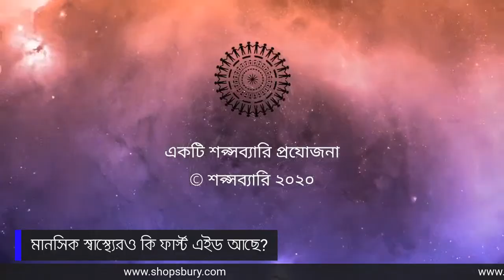মানসিক স্বাস্থ্যেরও কি ফার্স্ট এইড আছে?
শপ্সব্যারি সংলাপের আজকের বিষয়বস্তু হচ্ছে- মানসিক স্বাস্থ্যেরও কি ফার্স্ট এইড আছে?
আলোচনার বিষয়বস্তু শুনে অনেকেই ভাবতে পারেন যে, মানসিক স্বাস্থ্যেরও আবার ফার্স্ট এইড হয় নাকি??? আজকে আমরা আসলে সেই বিষয়েই আলোকপাত করব।

শারীরিক অসুস্থতার ক্ষেত্রে আমরা সচরাচর কোনও সামান্য বা গুরুতর অসুস্থতার ক্ষেত্রে বা কেউ আঘাত পেলে তাকে উদ্ধার করার জন্য প্রাথমিক এবং তাৎক্ষণিক স্বাস্থ্য সেবা দিয়ে থাকি যা ফার্স্ট এইড সার্ভিস হিসেবে পরিচিত। এতে করে আক্রান্ত ব্যক্তির অবস্থার অবনতি ঘটা থেকে বাঁচানো যায় বা তার সুস্থতা পুনরুদ্ধার করা সহজ হয়। ঠিক একই ভাবে মানসিক স্বাস্থ্যেরও ফার্স্ট এইড সহায়তা দেয়া হয়ে থাকে।

এই সহয়তাটি সাধারনত সেই সব ব্যক্তিদের দেয়া হয়ে থাকে যাদের ভিতরে প্রাথমিকভাবে কোনও মানসিক সমস্যা বিকশিত হচ্ছে বা যারা প্রাথমিক ভাবে কোনও মানসিক স্বাস্থ্য সঙ্কটে ভুগছেন।

এই বিষয়ে আলোচনার জন্য আজ আমাদের সাথে স্টুডিওতে উপস্থিত থাকবেন- মনিরা রহমান, তিনি একজন পুরস্কার প্রাপ্ত মানবাধিকার কর্মী এবং মানসিক স্বাস্থ্য বিষয়ক অ্যাডভোকেট। এছাড়াও তিনি বাংলাদেশ মানসিক স্বাস্থ্য নেটওয়ার্কের (বিএমএইচএন) একজন প্রতিষ্ঠাতা সদস্য। এই মুহূর্তে তিনি ইনোভেশন ফর ওয়েলবিয়িং ফাউন্ডেশনের প্রতিষ্ঠাতা ও নির্বাহী পরিচালক হিসেবে আছেন। তার সাথে থাকবেন আন্দালিব মাহমুদ, তিনি একজন কাউন্সিলার। এছাড়া তিনি মেন্টাল হেলথ ফার্স্ট এইড ট্রেইনার এবং এন এল পি ট্রেইনার হিসেবে কাজ করছেন।

সংলাপটি সঞ্চালনা করবেন ঢাকা বিশ্ববিদ্যালয়ের মনোবিজ্ঞান বিভাগের সহকারী অধ্যাপক নাইমা নিগার।